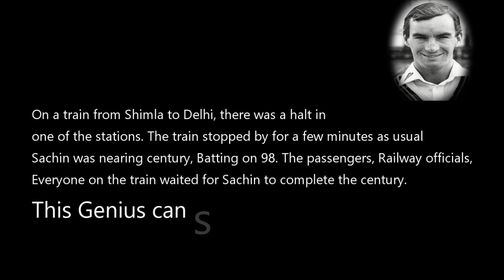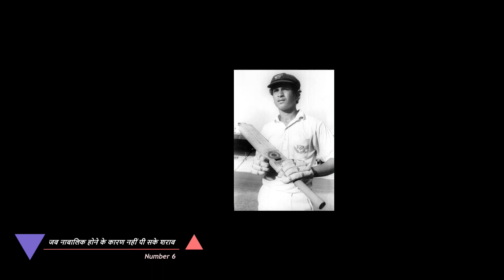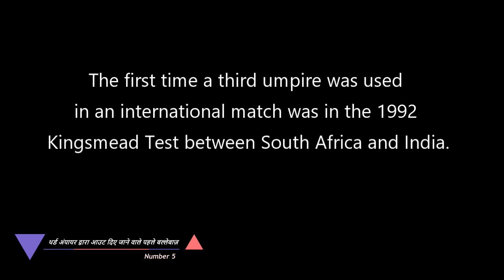क्या आप सचिन के बारे में ये सात बातें जानते हो | 7 Rare Facts About Sachin | Cricket Musing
As you all know, The Little master does not need any introduction. Bharat Ratna Sachin Ramesh Tendulkar is regarded as one of the greatest batsmen ever to play cricket and he stands tall amongst greats such as Sir Don Bradman and Sir Viv Richards. Master blaster is the all-time highest run scorer in both ODI and Test cricket with more than 18,000 runs and 15,000 total runs respectively.
He is also regarded as the most worshipped player in the world. Sachin holds the record for receiving the most man-of-the-match awards in international cricket and there are number of records that Sachin holds.

In This Video you'll know some rare facts about Sachin Tendulkar